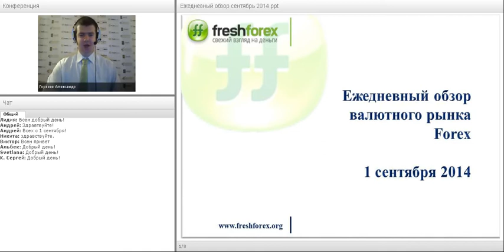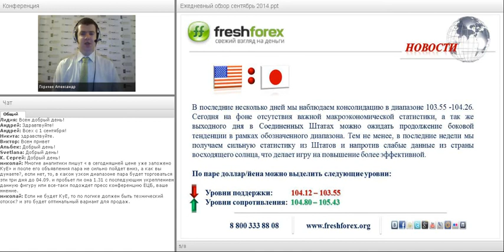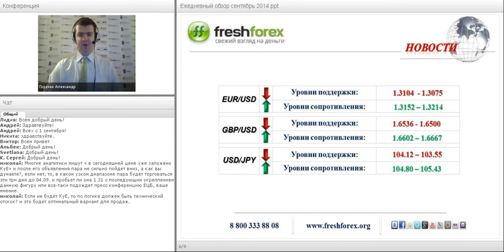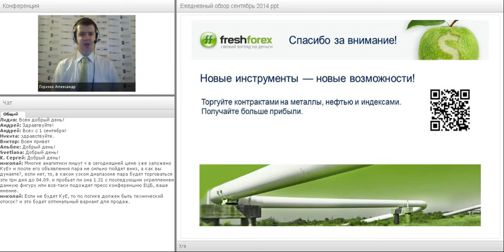Ежедневный обзор FreshForex по рынку форекс 1 сентября 2014